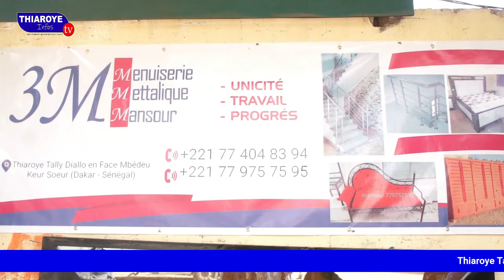Forte mobilisation de Mor Niasse Responsable Politique DTK lors de la Réunion du parti PDS